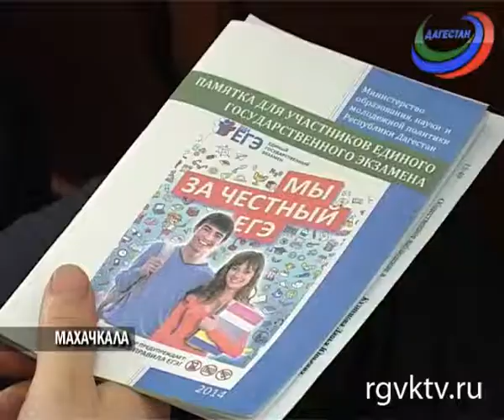Федеральные эксперты провели в Махачкале семинар по организации наблюдения за проведением ЕГЭ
Как провести Единый госэкзамен без фальсификаций? Так, чтобы каждый выпускник получил объективную оценку? В столице прошел семинар по организации наблюдения за проведением ЕГЭ с участием федеральных экспертов из Москвы. Вел мероприятие министр образования Шахабас Шахов.